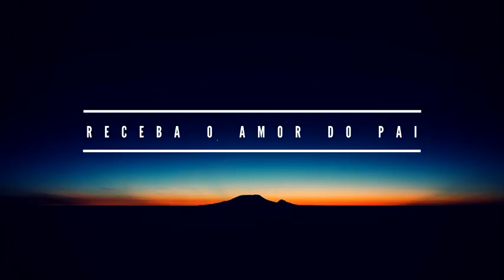Thiagao - Receba o Amor do Pai - Base Instrumental - PlayBack - 2018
para o Crescimento do Canal 👍

 - Informações do Cantor -

GRAÇA E PAZ A TODOS - FAMÍLIA